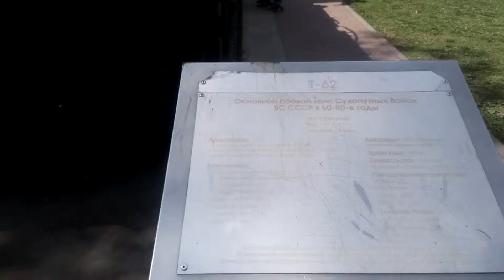Лазилки на танках😁 г. Бор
Дети, развлечения